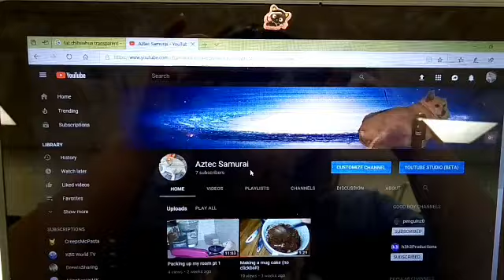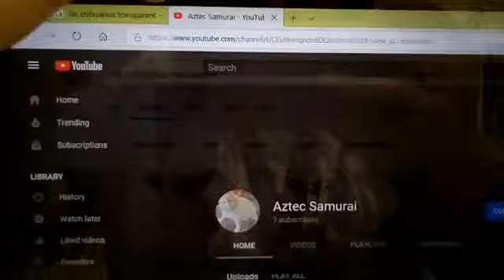Depressed kids in my acting class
These teens are off the chain and on the rope with their attitudes